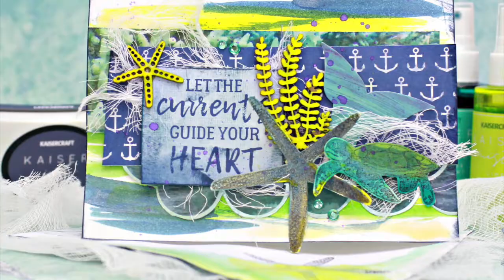DIY Card Making Tutorial - Water Coloring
A Step By Step Free Card-Making Class using Kaisercraft's Deep Sea Collection.